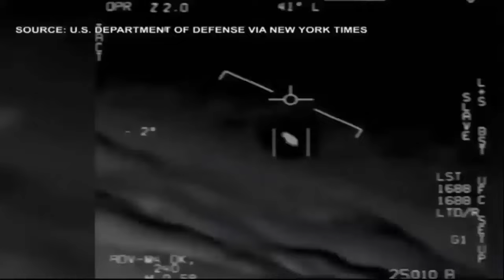UFO's Captured At World Events?